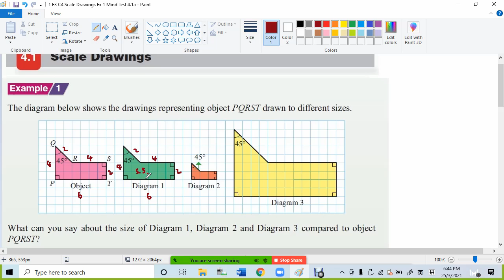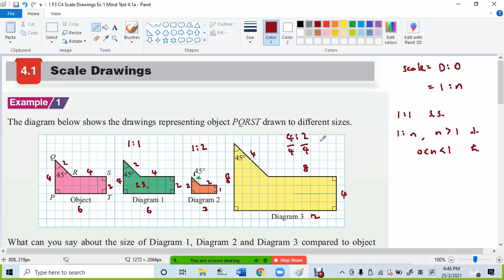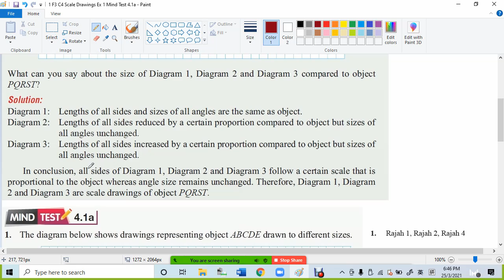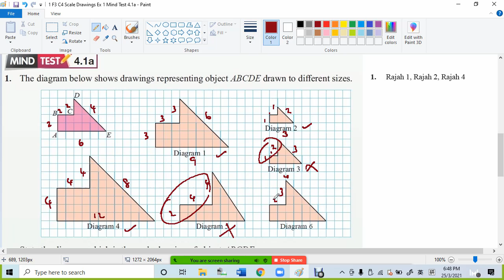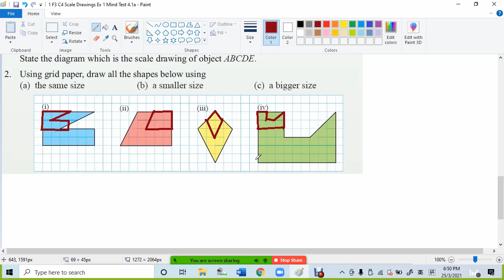1 F3 C4 Scale Drawings Ex 1 Mind Test 4 1a